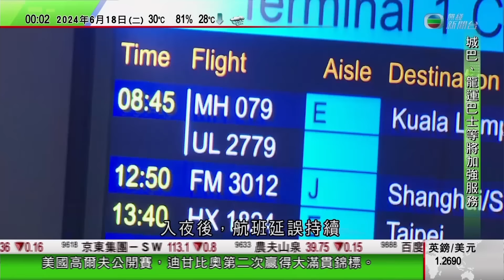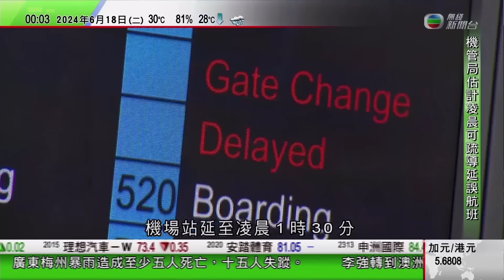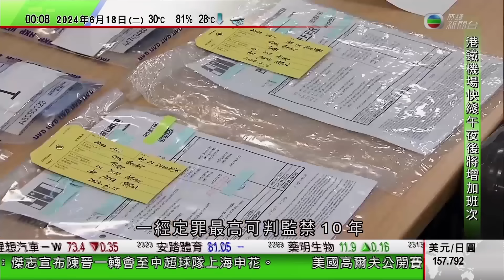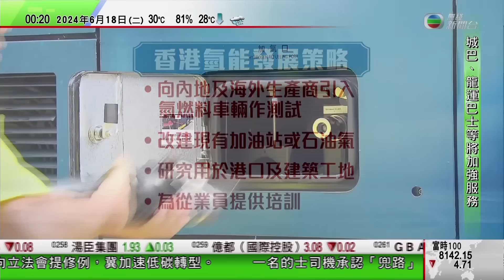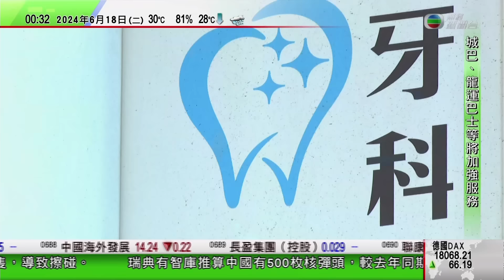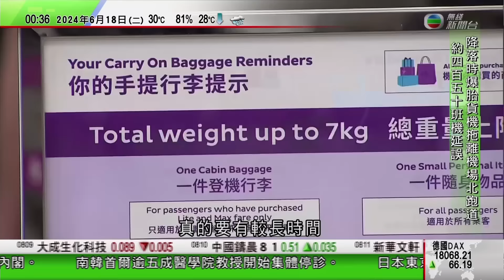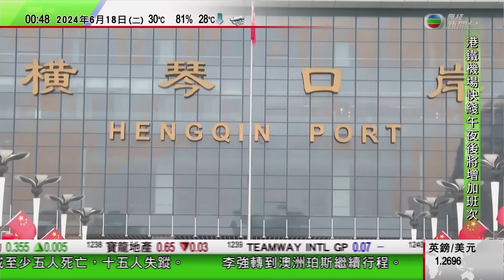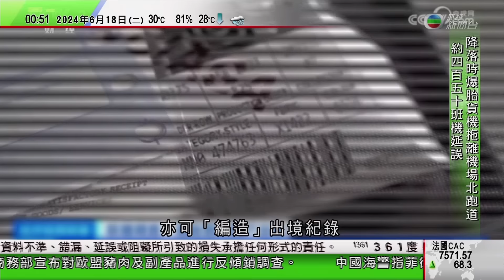無綫TVB 0000新聞報道｜商務部宣布對歐盟豬肉及副產品進行反傾銷調查 西班牙籲與中方展開磋商｜菲律賓指已向聯合國機構提交南海擴展大陸架權利主張｜巴黎奧運法國為賽事投資15億歐元改善塞納河水質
00:00 新聞報道
08:12 商務部宣布對歐盟豬肉及副產品進行反傾銷調查 西班牙籲與中方展開磋商
10:10 菲律賓指已向聯合國機構提交南海擴展大陸架權利主張 外交部：侵犯中方主權
17:43 【巴黎奧運】法國為賽事投資15億歐元改善塞納河水質 六月頭八日仍未達標